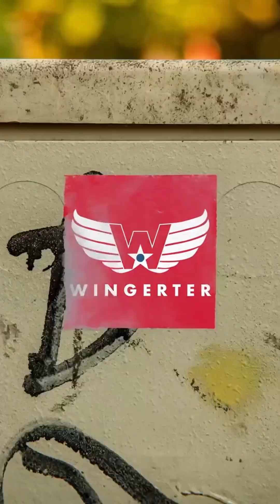Reacting to Trump's Abortion Stance & Call for Cultural Shift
Join Scott Winger as he dives into a reaction video discussing President Trump's recent statement on abortion and IVF, released on April 8th. Trump's unprecedented stance on IVF availability across all 50 states and his approach to abortion rights are dissected in detail. From the legal and ideological implications to the pragmatic considerations for the upcoming election, Scott provides insightful commentary on the political landscape and the cultural shift needed to address the abortion issue. Plus, learn about Scott's involvement in the pro-life movement through his upcoming supernatural thriller project, "In the Shadow of High Places," aimed at sparking dialogue and reaching hearts and minds on this critical issue.